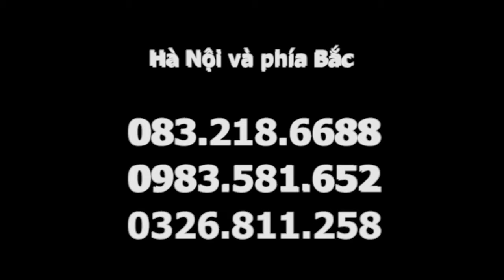Giơ tay, đi lại nhẹ nhàng, bớt đau sau vài phút chữa tại lớp học